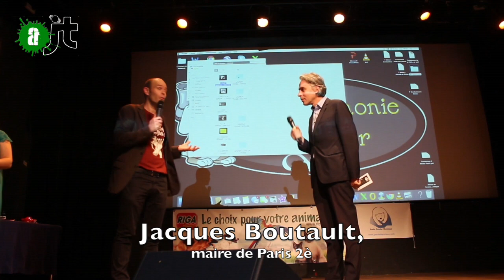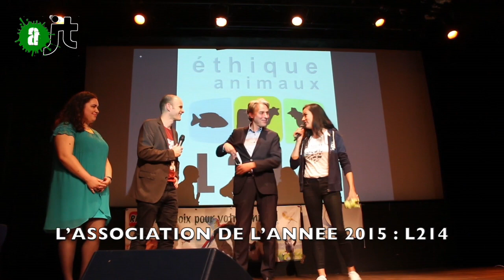1ère Cérémonie des Médors pour la condition animale !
Cérémonie des Méd'Or pour la condition animale: les lauréats sont... ?
1ère cérémonie des Méd'Or, organisée par la Gazette Animale et les Désobéissants, qui récompensaient les acteurs de la condition animale: associations, personnalités, livres, films... Paroles de lauréats. Avec Jacques Boutault, maire du 2è.